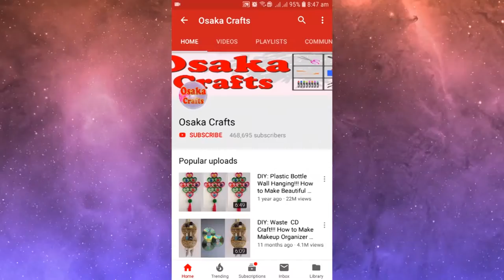Best out of waste/Broom Stick Craft/Reuse Broom Sticks/Broom Stick Flower/DIY Room decor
Best out of waste/Broom Stick Craft/Reuse Broom Sticks/Broom Stick Flower/Room decor/DIY Flower/DIY Room Decor/Broom Craft/ Easy Craft Ideas

Reuse your waste broom sticks to make beautiful flower sticks and decorate your corners.